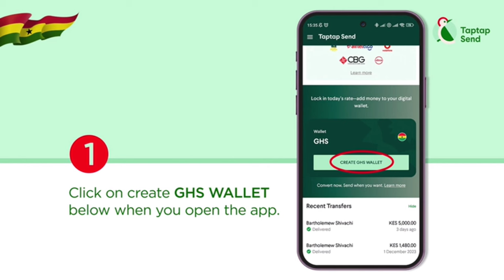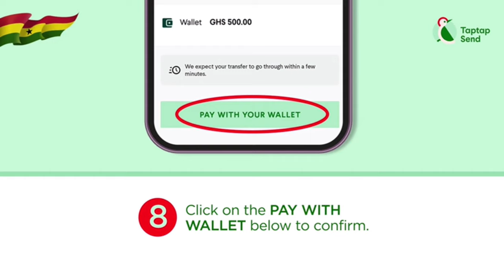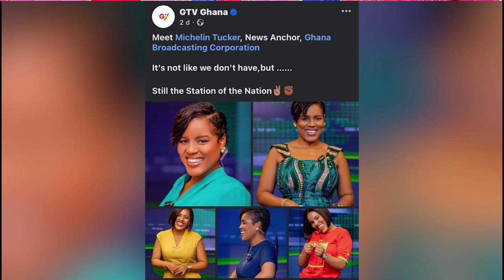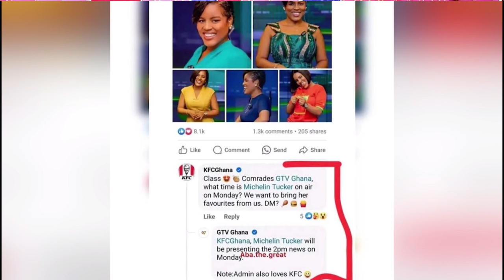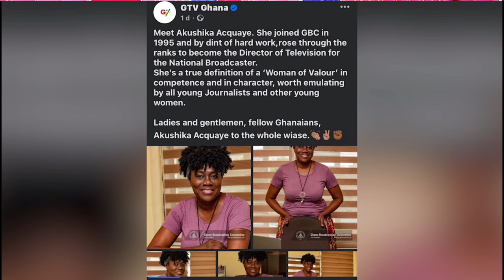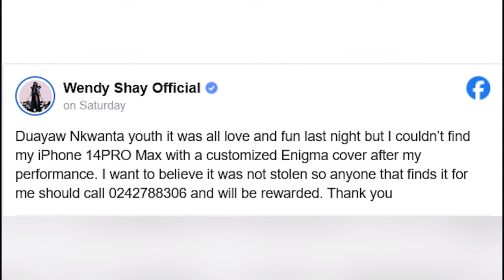Asake Look Alike Beaten In A Night Club? Gtv Admin Shades Nana Aba, Serwaa & Wendy Shay’s Phone